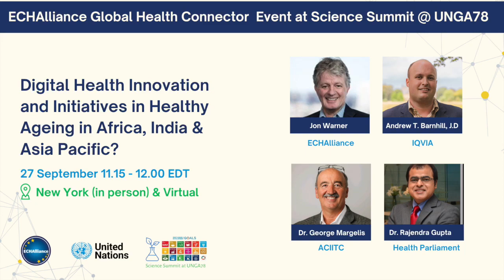Healthy Ageing: Digital Health Innovation in Africa, India & Asia Pacific?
Digital Health Innovation And Initiatives In Healthy Ageing In Africa, India & Asia Pacific?

Jon Warner – US Ambassador at ECHAlliance, The Global Health Connector
Andrew T. Barnhill, J.D – Head of Policy and Chief Government Affairs Officer at IQVIA
George Margelis – Independent Chair, Aged Care Industry Information Technology Council (Virtual)
Rajendra Gupta – Founder at Health Parliament (Virtual)

Join our next event, The Digital Health Society Summit "Connecting the Dots for Sustainable Healthcare: Powered by Health Data & Digital". Free registration for the 2-day event on November 14 and 15

To learn more about The ECHAlliance Global Health Connector Event at Science Summit during United Nations General Assembly 78,